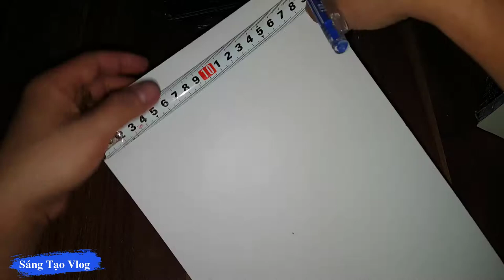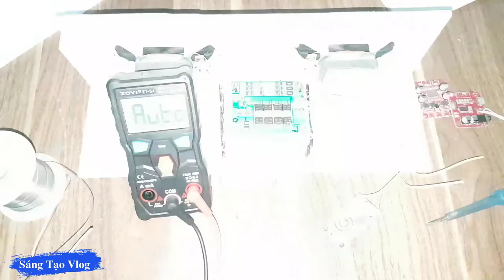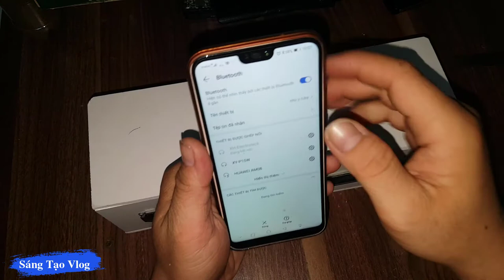Chế loa Bluetooth giá rẻ , pin trâu, công suất lớn V2!